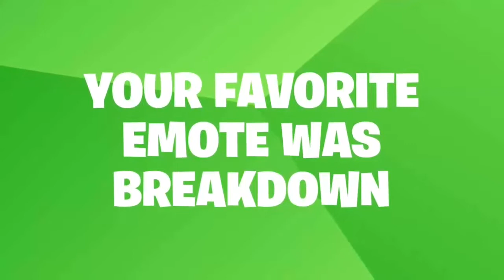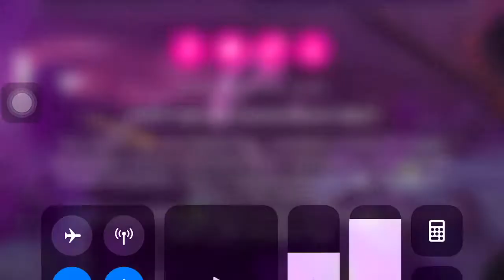My Season 6 Recap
Sorry I haven’t been uploading a lot since school is kinda hard